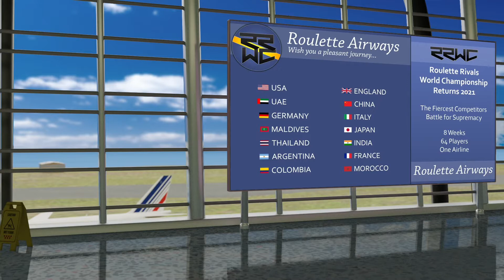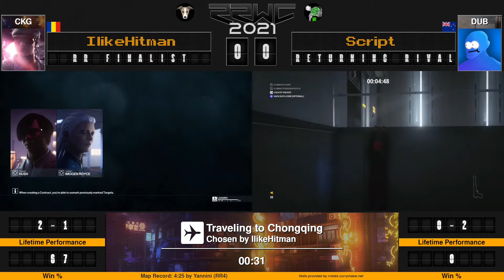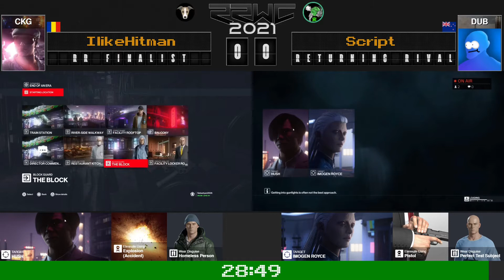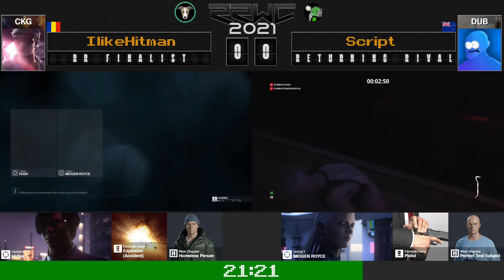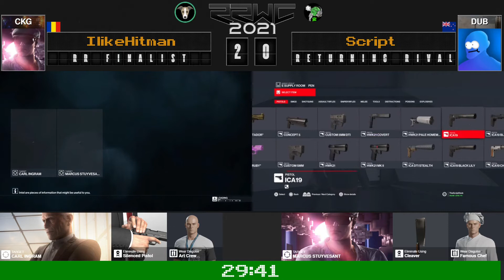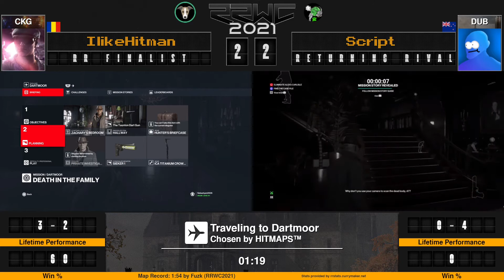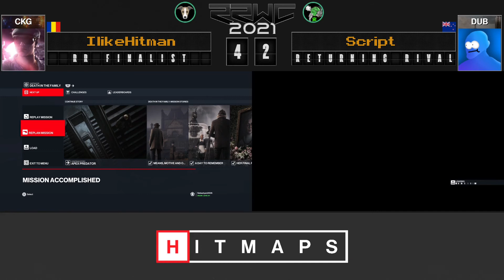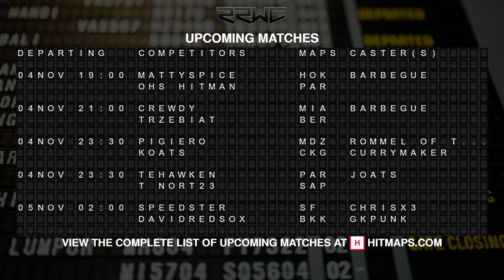RRWC 2021 Group G ILikeHitman Vs Script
Hitman Roulette Fight between ILikeHitman & Script, Shoutcast by Gordiniroy and Agent 42O

LINKS!